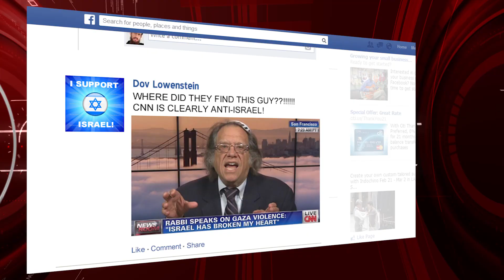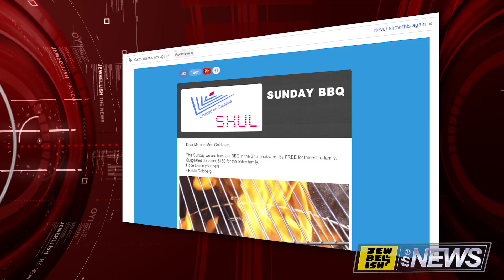Israel Palestine Conflict - What's allowed on facebook? Very funny!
So does the fragile Israel – Hamas ceasefire carry over to Facebook? Mrs. Goldstein learned that answer the hard way. Watch what happens when we confront her… And see why Israel supporters are outraged.

Jewbellish The News: Episode #1 (Gaza Pilot)
With the serious conflict raging now in Israel, leave it to comedian Mendy Pellin and his news team to find some comic relief. Enjoy this very first episode of Jewbellish The News.

Written & Directed by: Mendy Pellin
Produced & Edited by: Tafari Gonzalez-Aird

Cast:
Mrs. Goldstein: Robin Roth
News Anchors: Mendy Pellin & Dave Earl Jones (Big Dave)
News Correspondent (Jennifer Gentile): Meredith Giangrande

Hair & Make-up: Nicole Wittman
Casting: Sarah Socher
Special Thanks: Zvi Hershcovich